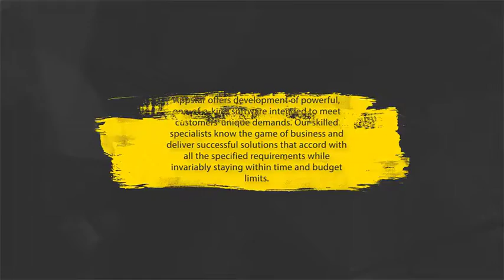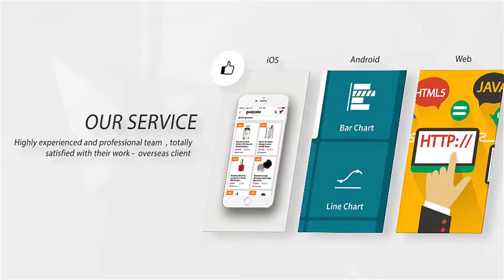App star ad Film 2018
Cinematography  sunjiv Verma  editor Arunjagota  director  sunjiv verma   music director sunjiv verma